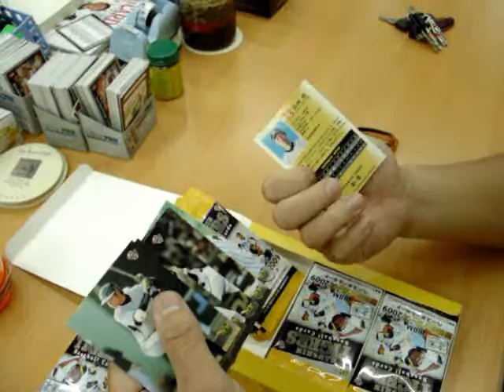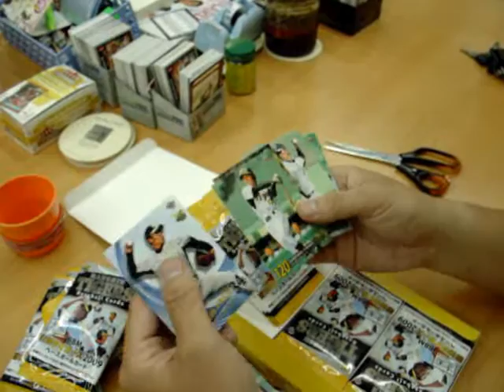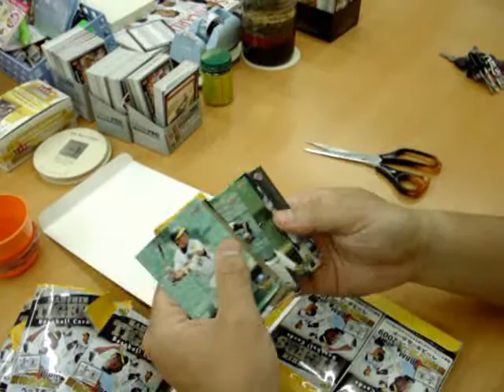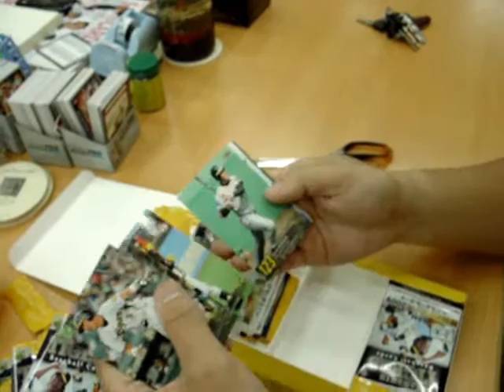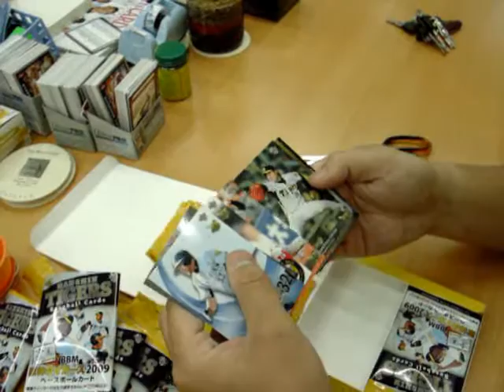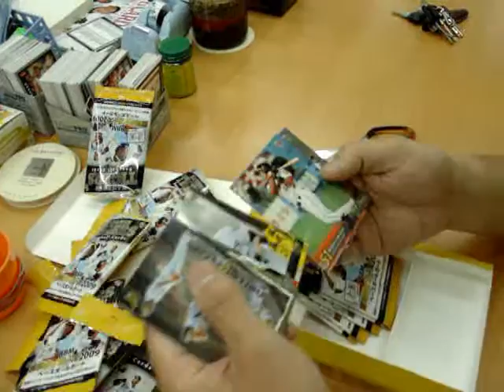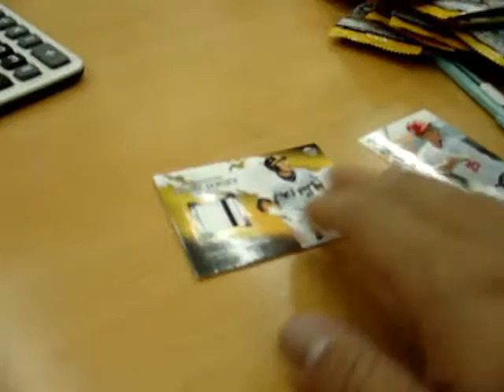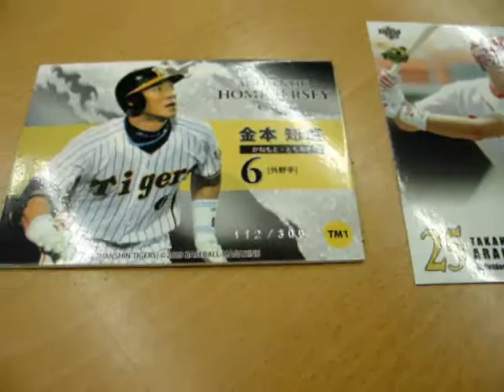BBM 2009 阪神タイガース HANSHIN TIGERS BSAEBALL BOX BREAK ~KANEMOTO~ JERSEY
TOMOAKI KANEMOTO JERSEY TM1 112/300 , TAKAHIRO ARAI T105 49/50